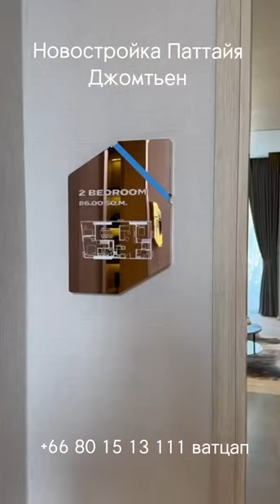Новостройки в Таиланде 2024 года, апартаменты премиум класса, район Джомтьен Паттайя.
Купи себе солнца на весь год!